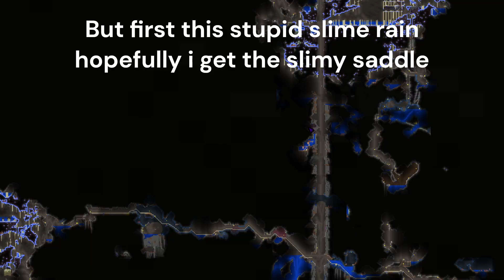Terraria Expert! Underworld! (Part 2)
I forgot to mention i got the minishark also